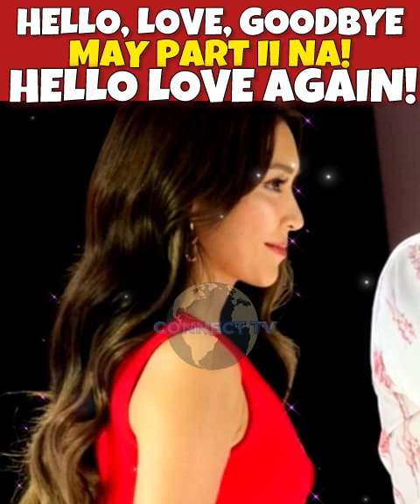Hello Love Goodbye! May part 2 na! Hello Love Again!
Hello Love Goodbye! May part 2 na!
Hello Love Again!

Daniel Padilla
Alden RICHARDS
Kathryn Bernardo